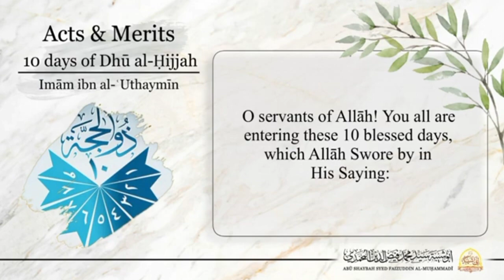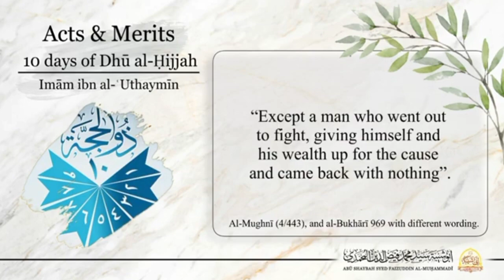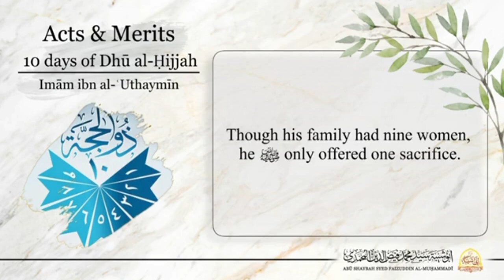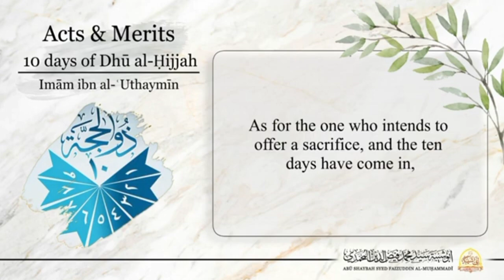10 Days Of Dhul Hijjah - What To Do🎙️ Shaykh Ibn Uthaymin (رحمه الله)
🎬10 Days Of Dhul Hijjah - What To Do_ __
🎙️ Shaykh Ibn Uthaymin (رحمه الله)